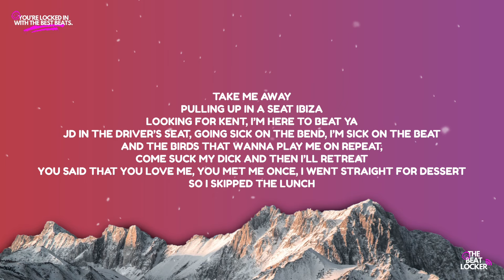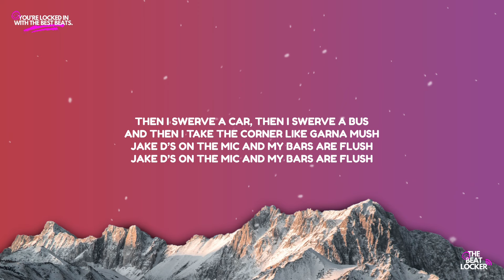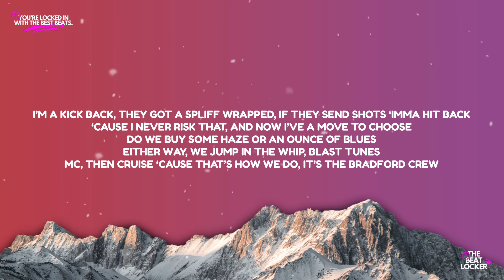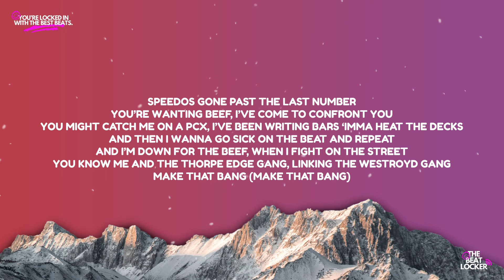Marky B (ft Deakin) - Estate Life (Lyrics)